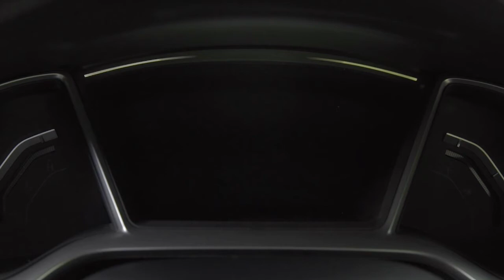Honda Engine Start